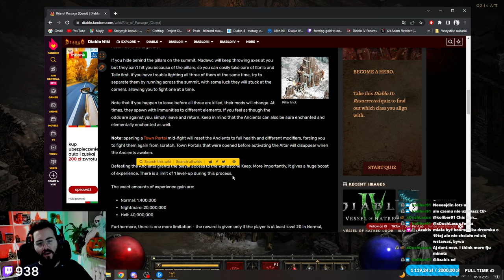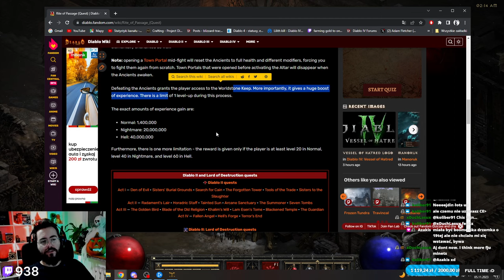#11 POISON NEKRO - PORADNIK OD ZERA DO HELLA! JAK GRAĆ KROK PO KROKU? DIABLO 2: RESURRECTED